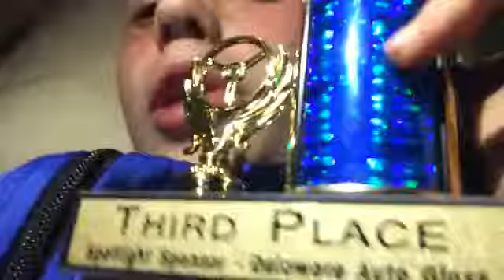The Storage ran out!!